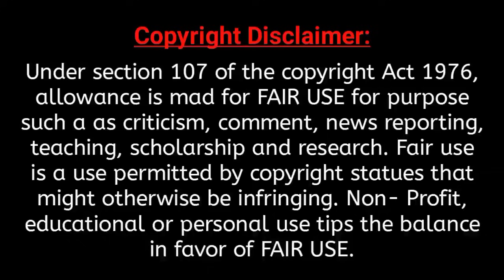কোরআন শরীফের আকর্ষণ আল্লামা দেলাওয়ার হোসাইন সাঈদী | Dilawar Hossain sayeedi | Saidi Waz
■ ধন্যবাদ